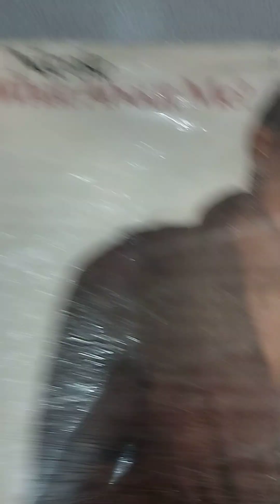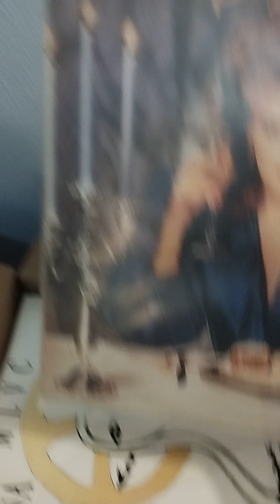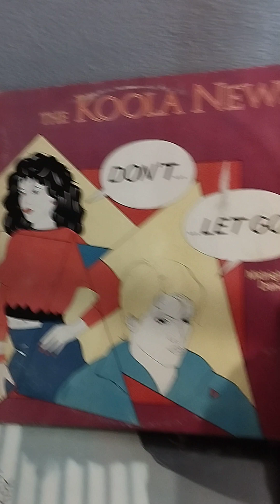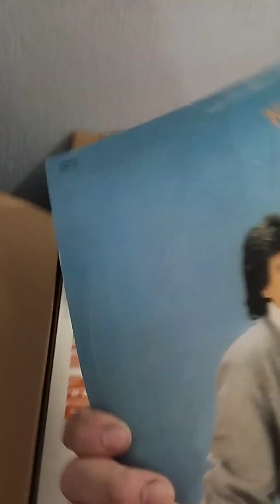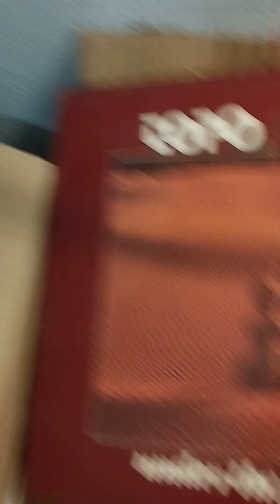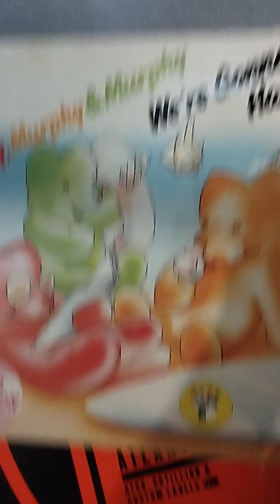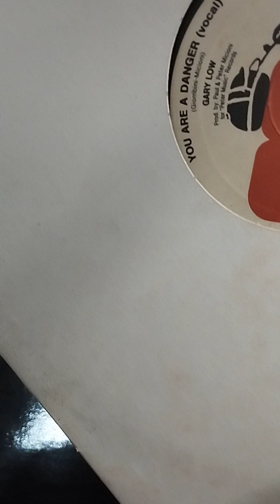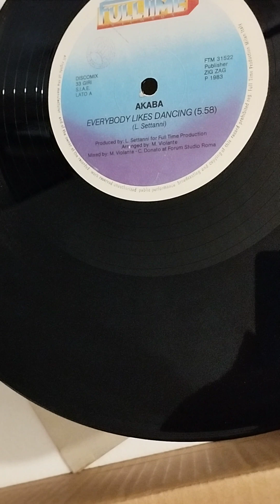New arrival in my studio